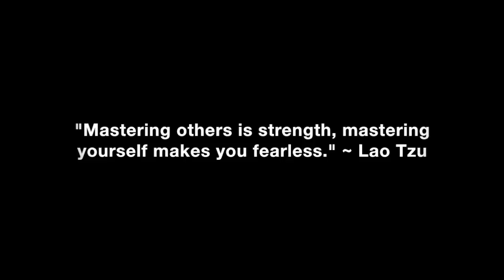Bad Dating Advice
How to identify and avoid bad dating advice, how to know who really knows what they’re talking about and who you should listen to instead.

In this video coaching newsletter I discuss an email from a viewer who realized he got bad dating advice from a dating coach he found on the Internet. This coach instructed him to do the weakest and most beta male actions he could possibly do to ruin any chance of getting his ex back, and cause her to lose all respect for him as a man. I go through his email in which he details every wrong and weak-minded tip he got that pretty much made him look totally weak and pathetic. This is a great email to help you understand who knows what they’re talking about and who to avoid and tune out so you can achieve your outcomes.

“Masculinity is seeing your own value, speaking your truth without fear, going for what you want without apology and striving to continually improve so you can perpetually be the best version of yourself. Alphas know their own worth and won’t tolerate disrespect or drama in their inner circle. Your peer group and their expectations have more influence on your self-perception and potential than you realize. Only spend your time with people who are good for you, good to you and who nurture, encourage and support your grandest goals and dreams.” ~ Coach Corey Wayne

Corey Wayne